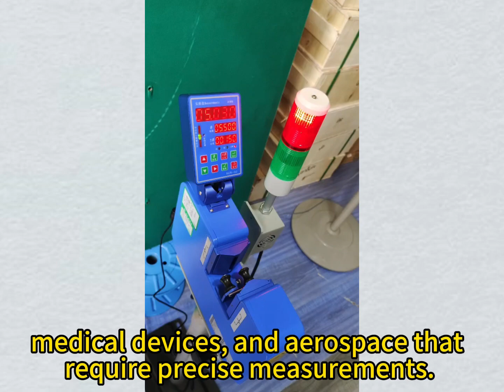What Are Wire & Cable Testing Equipments?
Cable Testing Equipment refers to various tools and technologies used to test and analyze electrical cables and wires.
It includes Laser Diameter Measurement, a non-contact method of measuring the diameter of wires and cables using laser technology, providing highly accurate measurements as small as a few microns. The other process is the Cable Spark Test, a non-destructive and efficient way of detecting insulation defects such as cracks, voids, and weak spots that can lead to cable failures.

This test is commonly used in industries such as power generation, transmission, and distribution, where reliable and safe operation of electrical systems is essential.